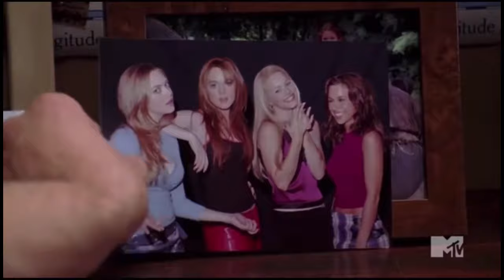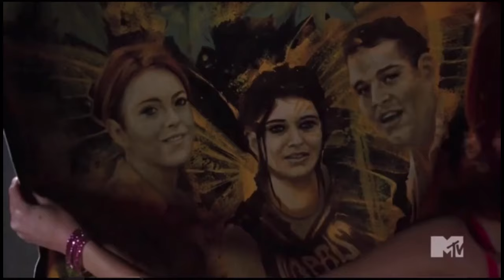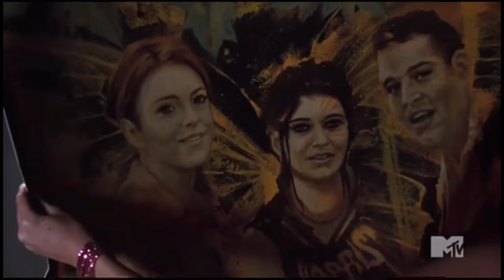Mean Girls - Everyone fights with Cady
Mean Girls part 16